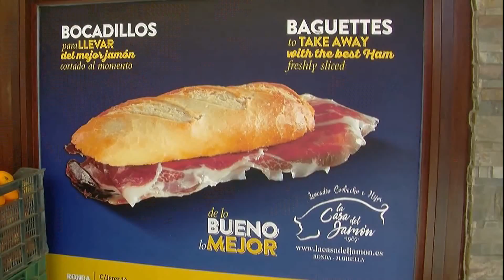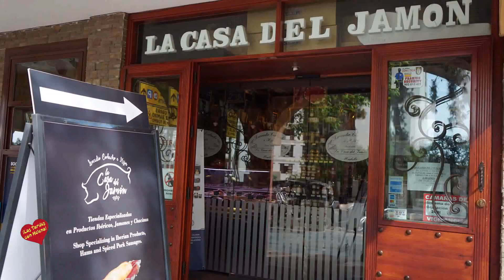Entrevista de Helena Olaya a Cristina Rodriguez Gerente La Tabernita Feria de Marbella 2 023